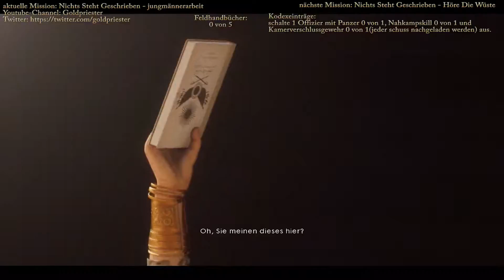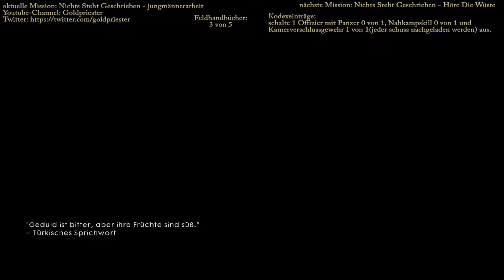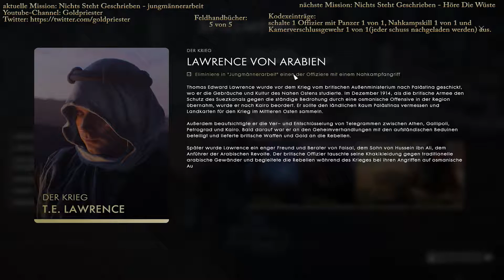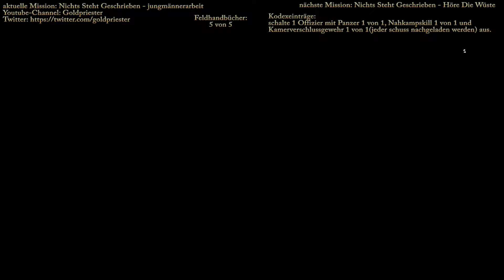battlefield 1 : nichts steht geschrieben jungmännerarbeit , alle feldhandbücher + kodexeinträge #15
battlefield 1 nichts steht geschrieben jungmännerarbeit alle feldhandbücher und kodexeinträge : wir schauen uns in dieser kriegsgeschichte bf1 nichts steht geschrieben jungmännerarbeit die vier kodex einträge mit tipps und tricks an. In bf1 jungmännerarbeit feldhandbücher (5 stück), werde ich die genauen fundorte zeigen.

Missionsziele in diesen Video:
Kategorie: Der Krieg (Kampagne einzelspieler schwer)
Kriegsgeschichte: Nichts steht Geschrieben // Schließe dich den Wüstenfeldzug von lawrence von arabien gegen das osmanische reich an
Mission: battlefield 1 jungmännerarbeit kodex // Locke mit allen mitteln den osmanischen panzerzug 'canavar' heraus
Version: PC Schwer

Freischaltbar sind folgende bf1 jungmännerarbeit kodexeinträge:
der krieg - gertrude bell // eliminiere ein offizier in jungmännerarbeit mit einem kammerverschlussgewehr 07:04 (jeder schuss muss nachgeladen werden)
der krieg - T.E. Lawrence // eliminiere in jungmännerarbeit ein offizier mit einem nahkampfangriff 16:18
der krieg - panzer im wüstenkrieg // eliminiere ein offizier in jungmännerarbeit mit einem panzer 22:08
die welt - frauen auf dem vormarsch // finde alle feldhandbücher in jungmännerarbeit

feldhandbuch in battlefield 1 jungmännerarbeit:
1 von 5 05:24
2 von 5 06:11
3 von 5 08:42
4 von 5 16:09
5 von 5 20:52

Kodexeinträge in der übersicht mit beschreibung:
anfang 04:29
ende 23:57

Geschichten

Gertrude Bell:
Gertrude bell war eine reisende archäologin und autorin, die fließend persich und arabisch sprach und schon vor kriegsausbruch zahlreiche studien über den mittleren osten veröffentlich hatte. Der britische geheimdienst stellte sie ein,
damit sie ihre kenntnisse in den dienst der kriegsbemühungen in palästina und am suezkanal stellte. Schon bald versuchte sie gemeinsam mit  T.E. Lawrencem, ein bündnis mit den aufständischen beduinen auszuhandeln. Als britische truppen 1917 bagdad einnahmen, hatte gertrude bell großen anteil an der neuordnung mesopotamiens, insbesondere der gründung des staates irak. Sie unterstützte diplomaten und politiker wie winston churchill dabei, die herrschaft könig faisals I. zu etablieren.

Lawrence von Arabien:
Thomas edward lawrence wurde vor dem krieg vom britischen außenministerium nach palästina geschickt, wo er die gebräuche und kultur des nahen ostens studierte. Im dezember 1914, als die britische armee den schutz des suezkanals gegen die ständige bedrohung durch ein osmanische offensive in der region übernahm, wurde er nach kairo beordert. Er sollte den ländlichen raum palästinas vermessen und landkarten für den krieg im mittleren osten sammeln. Außerdem beaufsichtigte er die ver- und entschlüsselung von telegrammen zwischen athen, gallipoli, petrograd und kairo. Bald darauf war er an den geheimverhandlungen mit den aufständischen beduinen beteiligt und lieferte britische waffen und gold an die rebellen. Später wurde lawrence ein enger freund und berater von faisal, den sohn von hussein ibn ali, dem anführer der arabischen revolte. Der britische offizier tauschte sein khakikleidung gegen traditionelle arabische gewänder und begleitete die rebellen während des krieges bei ihren angriffen auf osmanische  au..

Panzer in wüstenkrieg [auszug wegen platzmangel]:
Die kämpfe in den perischen wüsten und den ebenen palästinas erforderten häufig den angriff über offences gelände ohne deckung. Ein einziges maschinengewehr in osmanischer hand konnte den vorstoß einer ganzen britischen kompanie aufhalten. Städte wie gaza oder ...[auszug ende].

Die rolle der frauen im ersten weltkrieg:
entgegen dem klischee warteten die frauen nicht nur weinend zu hause auf die rückkehr ihrer kämpfenden männer, sonder unterstützten in großer zahl die kriegsbemühungen ihrer länder. Sie arbeiteten in munitionsfabriken, als krankenschwestern, flugzeugmechanikerinnen und spioninnen. Zu ihnen gehörten auch frauen wie vera brittain und mata hari. Einige riskierten im umgang mit gefährlichen chemikalien bei der munitionsherstellung ihr leben und erhielten die bezeichnung kanarienvögelm weil ihre haut durch den schwefeln ein gelbliche färbung annahm. Neben dem militär stieg auch in zivielberufen die anzahl der frauen, in manchen ländern verdoppekte sie sich sogra und ja, einige von ihnen kämpften an der front: flora sandes, milunka savic, helen ruz, olga kokovtseva und natürlich das russische frauen bataillon des todes unter der führung von maria bochkareva. Frauen waren unentbehrlich für die kriegspropaganda und die übernahme traditionell männlicher aufgaben war in vielen ländern auch der entscheidende schr..

Grüße Goldpriester in der rolle als Zara Ghufran.